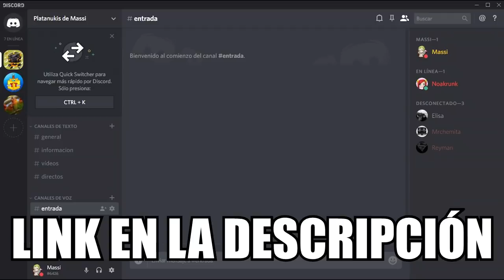DIAMANTE VS TSUNAMI DE NOOBS EN MINECRAFT 😱 | RETO CASA VS TSUNAMI EN MINECRAFT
Tsunami de noobs vs diamante en Minecraft! Diamante vs tsunami de noobs en Minecraft! Reto de la casa vs tsunami en Minecraft! Conseguirá un diamante aguantar al tsunami de noobs en Minecraft? Tsunami de noobs en Minecraft! Diamante troll en Minecraft!

Quieres apoyarme y a la vez conseguir premios exclusivos? Conviértete en un patrón de mi canal y ayúdame a continuar creando contenido!

► MI PC:
- PROCESADOR: Intel Core i7-4790K
- PLACA BASE: MSI Z97A Gaming 6
- RAM: 16GB
- GRÁFICA: MSI Geforce GTX 980 GAMING 4G
- SISTEMA OPERATIVO: Windows 10 (64 bits)
- AURICULARES: Razer Kraken Neon
- MICRÓFONO: Blue Yeti
- TECLADO: Ozone Strike Pro
- RATÓN: Ozone Argon
- WEBCAM: Logitech C920
- VOLANTE: Logitech G27